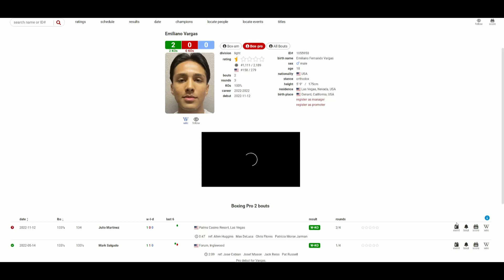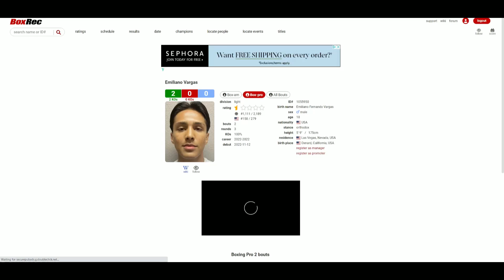Emiliano Vargas VS Julio Martinez (2nd RD KO) ONE PUNCH KO!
🥊 Boxing Fan
🎮 Gamer
🇵🇭 Filipino
🇺🇸 American
🌎 Earthling